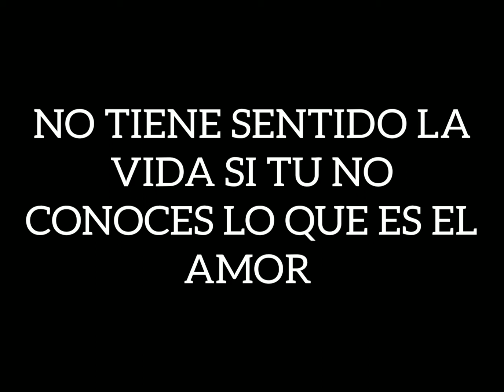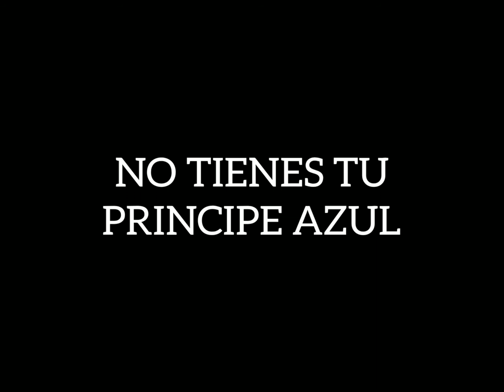Banda Cuisillos - tu príncipe azul (letra)